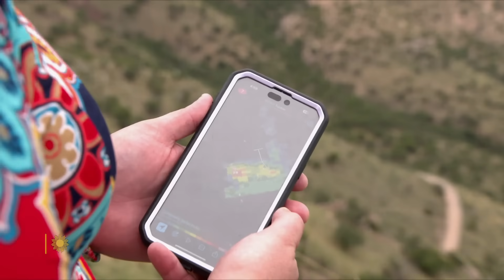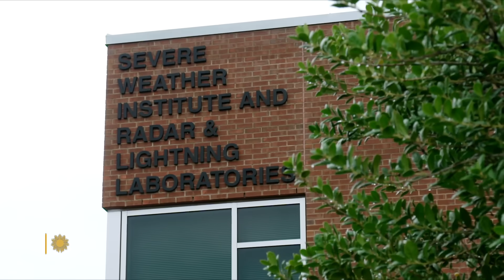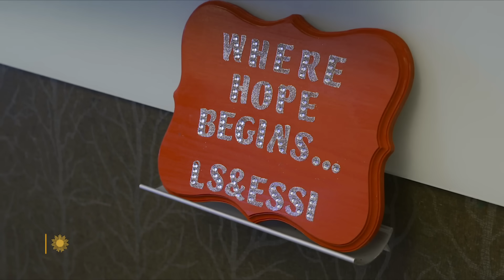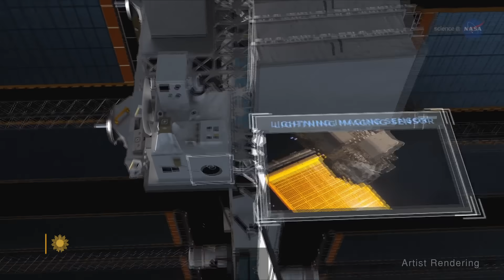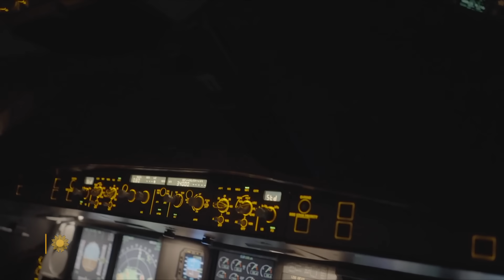The secrets of lightning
Beautiful and dangerous, lightning bolts are one of nature's most captivating and misunderstood phenomena. Correspondent David Pogue looks into some of the misconceptions about lightning; meets a woman who survived millions of volts coursing through her body; and talks with photographer Lori Bailey, who has captured brilliant, millisecond-long displays of lightning.